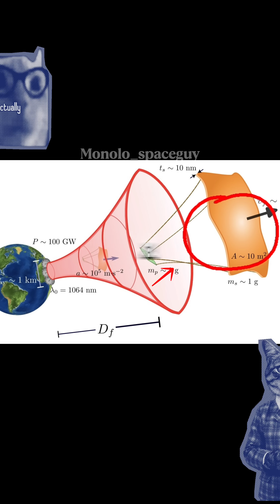Space travel with light....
What if we could travel through space using light itself? This video explains how a light sail a spacecraft powered by photons instead of fuel could one day take us to the stars. Simple idea. Massive potential.

space travel 2

K

space travel ambience

K

space travel movies

space travel song

space travel lunatic souls

space travel video

K

space travel easter egg grow a garden

K

space travel drawing

K

space travel pencil box

space travel music